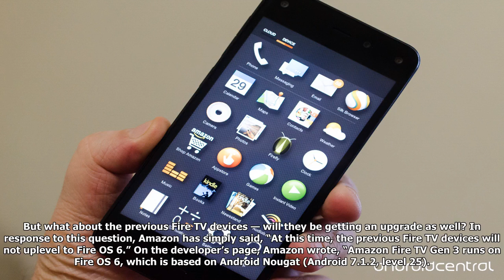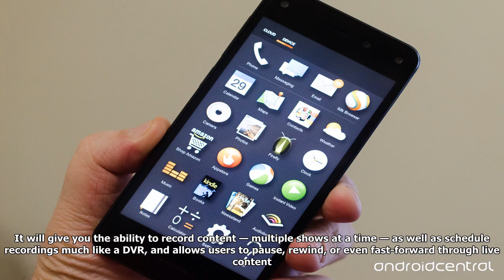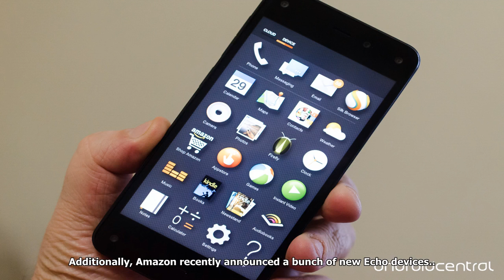Amazon fire os update based on android nougat, will add new features By News Today